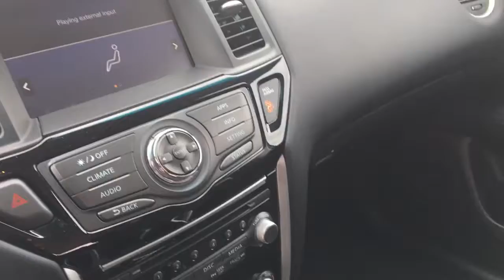Tyran Nissan Pathfinder video 17